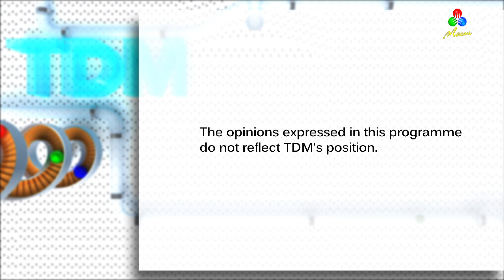TDM Talk Show – Professor Xu Jianhua, Head of the Department of Sociology at UM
"TDM Talk Show" with Professor Xu Jianhua, Head of the Department of Sociology at the University of Macau (UM).

TDM – Canal Macau, 15 April 2021